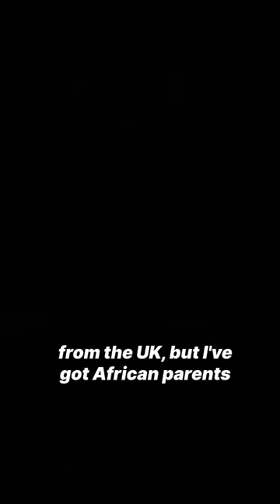“Any AFRICANS in the House Tonight!?” | Kojo Anim